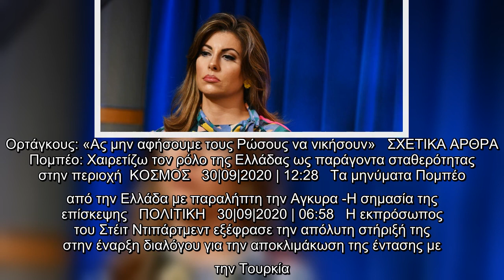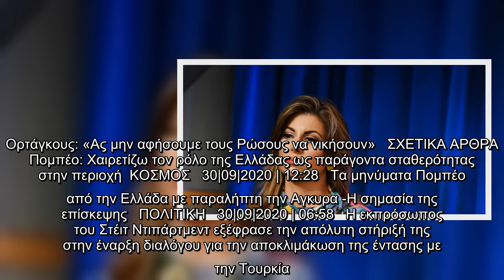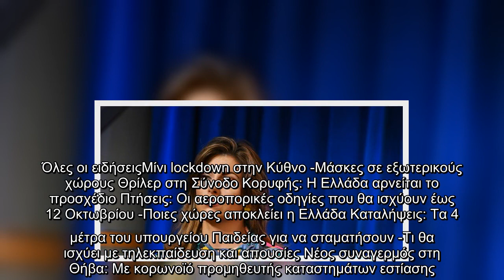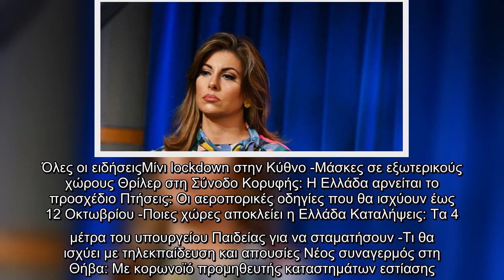Μόργκαν Ορτάγκους (εκπρόσωπος Στέιτ Ντιπάρτμεντ): Προτεραιότητα των ΗΠΑ η ενίσχυση των διμερών σχέσε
Μόργκαν Ορτάγκους (εκπρόσωπος Στέιτ Ντιπάρτμεντ): Προτεραιότητα των ΗΠΑ η ενίσχυση των διμερών σχέσεων με την Ελλάδα